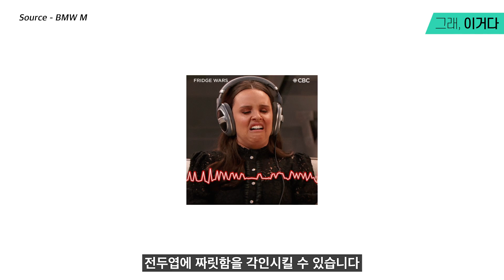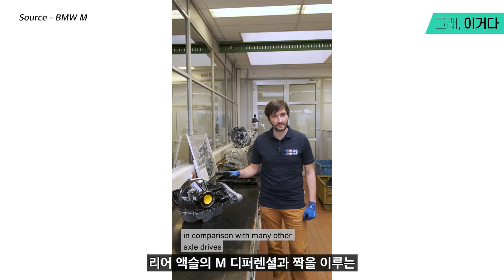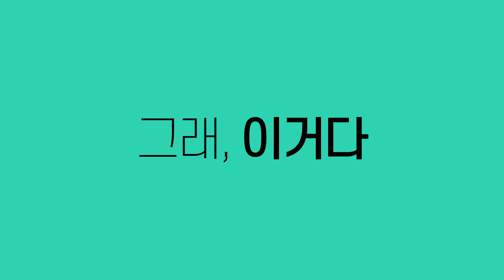아버님들!! 이 차를 사셔야 합니다!! (BMW M3 Touring)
아버님들의 일탈을 위한 강력한 아빠차의 탄생!